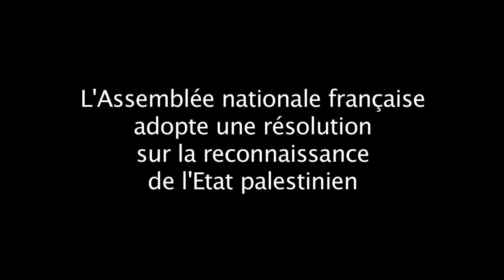Reconnaissance de l'Etat de Palestine: réactions à l'Assemblée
L'Assemblée nationale a adopté mardi à une large majorité, en dépit de l'opposition de la droite, la résolution socialiste sur la reconnaissance de l'Etat palestinien, un texte à portée symbolique au moment où les Palestiniens tentent de faire avancer leur cause à l'ONU. Durée: 01:39